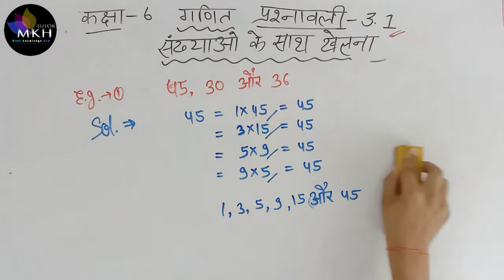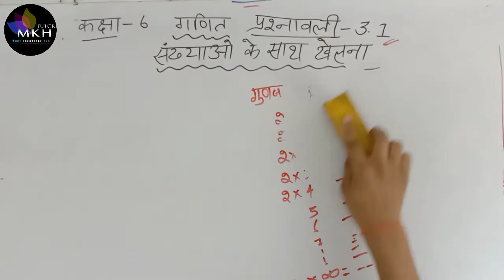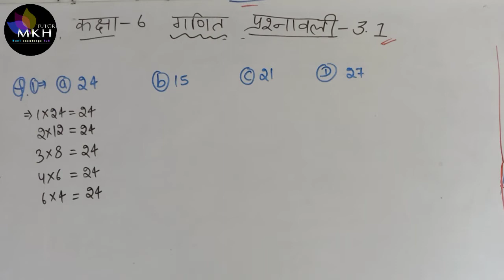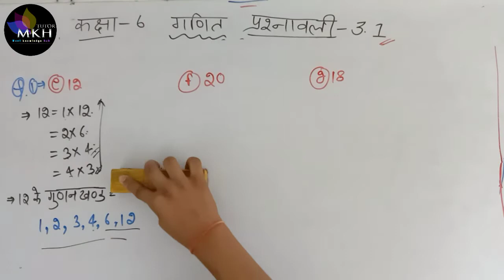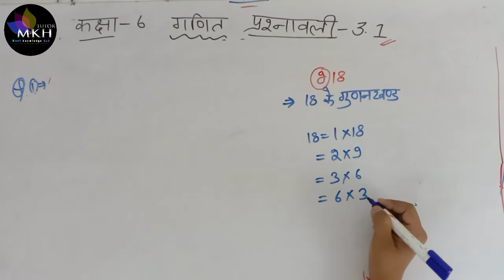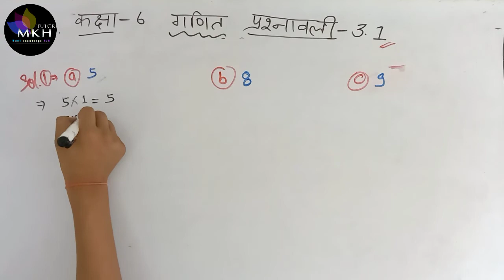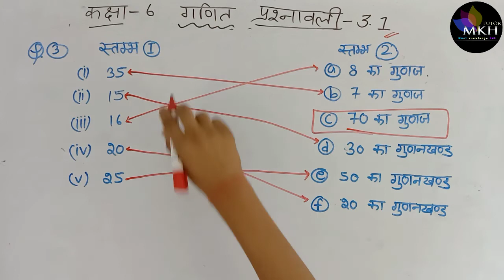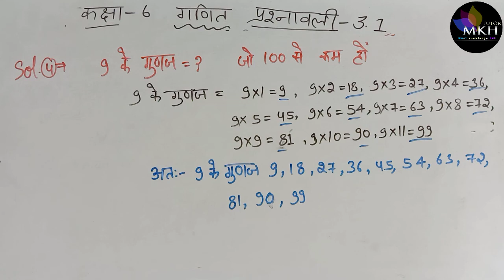Class-6 Math Chapter-3 संख्याओं के साथ खेलना Part-1